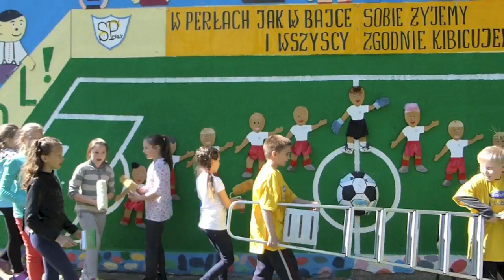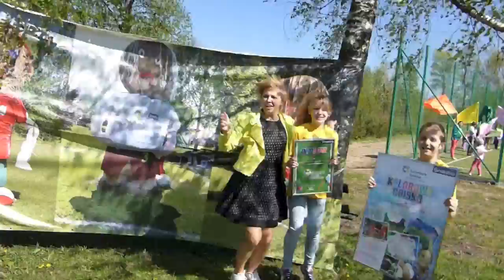Kolorowe boisko Perły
Kolorowe boisko 1